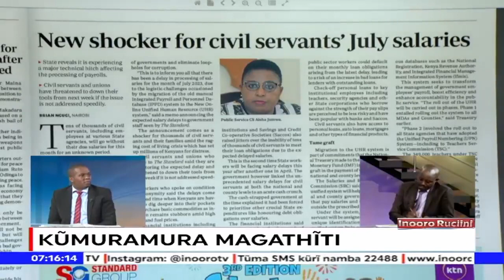Mũcaara wa aruti wĩra a Thirikari wa mweri ũyũ nĩ ũgũcererwo rĩrĩ mũtaratara wa kũmarĩha uracenjio